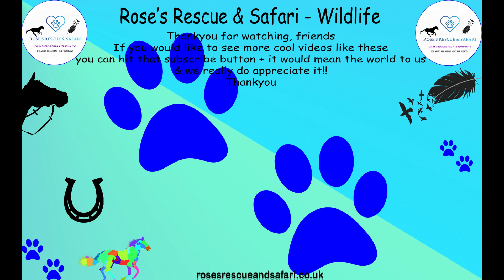Stratford Upon Avon Swans 💗🦢